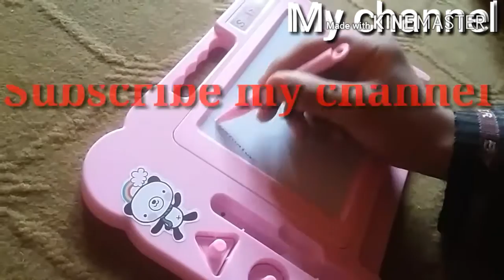Magic book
How Remove erase permanent write from magic book remover flash